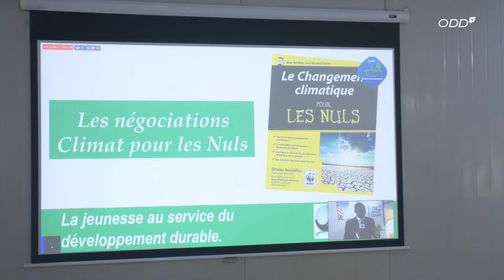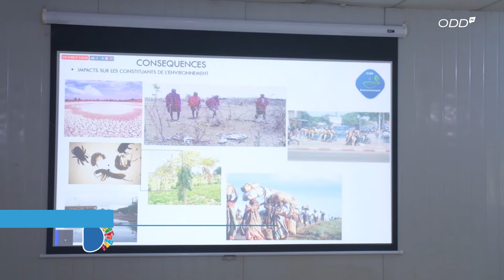Café environnement - Préparation à la COP27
📍 Pour permettre aux jeunes Béninois de prendre part aux discussions de la 27ème conférence des parties sur les changements climatiques, CaféEnvironnement a initié le challenge caféenvironnementCop27 sur le thème : "Changement climatique pour les nuls". Plusieurs jeunes y ont participé.

 Suivez le reportage avec Pulcherie Mahugnon et Fernando ZOUNON